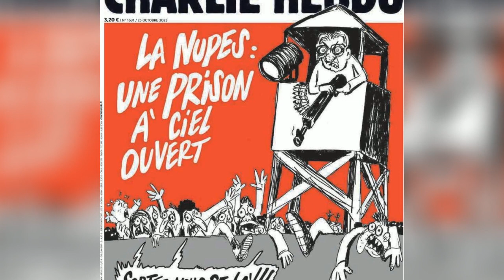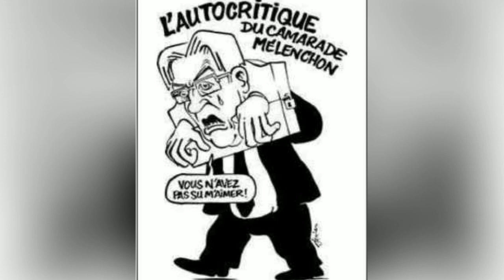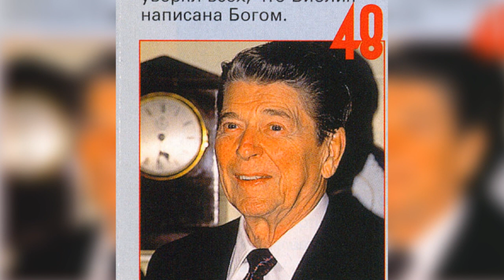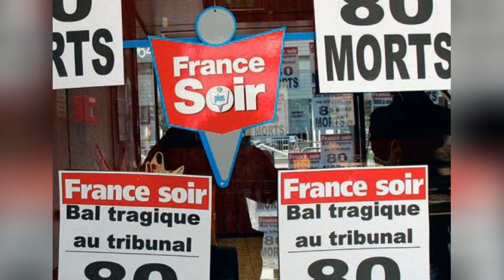Юлия Латынина / Код Доступа 075 / 2008.06.21